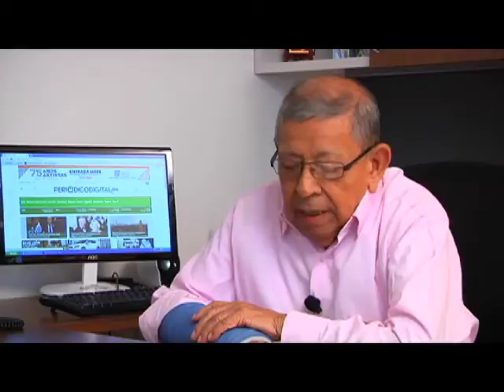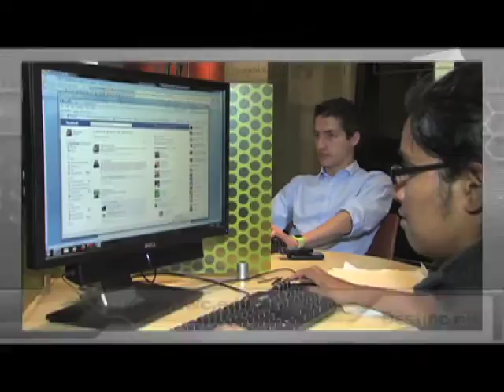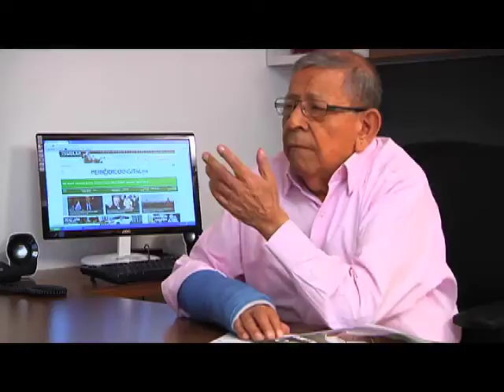DESTINO BUAP The Washington Center B1